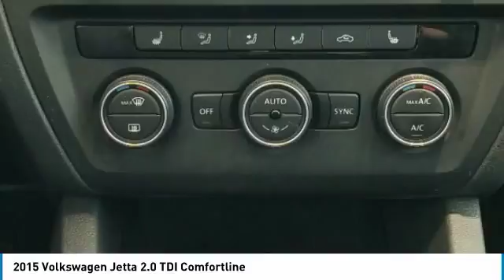2015 Volkswagen Jetta PA0309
2015 VOLKSWAGEN JETTA SHERWOOD PARK, AB
Stock# PA0309

This Volkswagen Jetta Sedan delivers a Intercooled Turbo Diesel I-4 2.0 L/120 engine powering this Manual transmission. Window Grid Diversity Antenna, Wheels: 16'' Black Gloss Alloy, Variable Intermittent Wipers w/Heated Jets.
This Volkswagen Jetta Sedan Features the Following Options
Trunk Rear Cargo Access, Trip Computer, Transmission: 6-Speed Manual, Tires: 205/55 R16H AS, Systems Monitor, Strut Front Suspension w/Coil Springs, Steel Spare Wheel, Sliding Front Centre Armrest and Rear Centre Armrest w/Pass-Thru, Single Stainless Steel Exhaust, Sienna Cloth Seat Trim.

For a must-own Volkswagen Jetta Sedan come see us at Sherwood Park Volkswagen, 2365 BROADMOOR BLVD, SHERWOOD PARK, AB T8H 1N1. Just minutes away!
Come in for a quick visit at Sherwood Park Volkswagen, 2365 BROADMOOR BLVD, SHERWOOD PARK, AB T8H 1N1!. Sherwood Park VW is committed to serving our customers in Edmonton and the rest of Alberta. Feel free to stop by or give us a call, our team is very knowledgeable, professional and would love to answer any questions you may have.